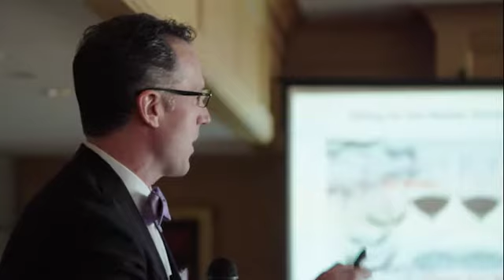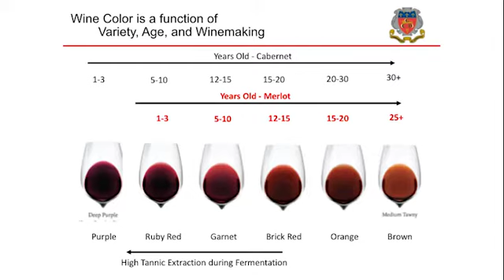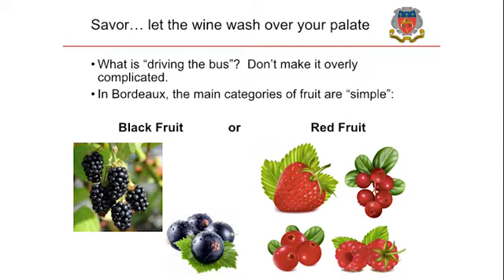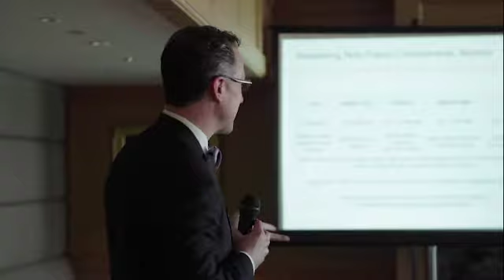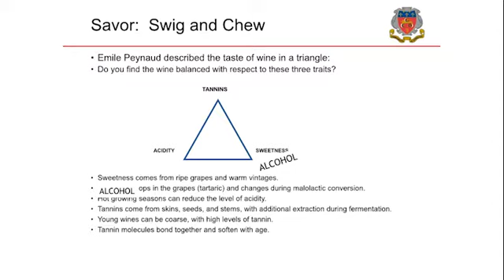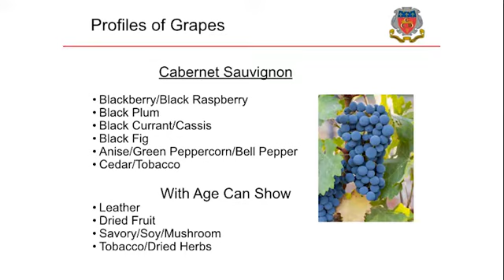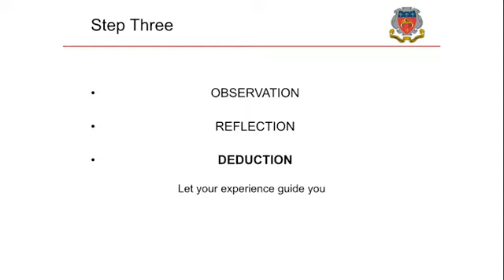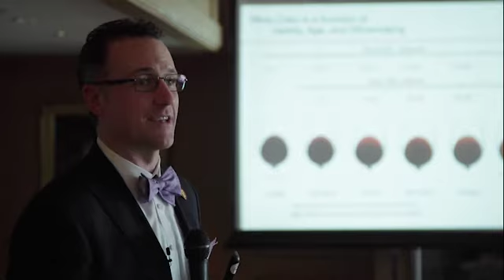Blind Tasting Wine with Michael Meagher, MS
Can we learn to be better tasters? Master Sommelier Michael Meagher thinks so! In this master class focusing on Bordeaux blends, Meagher teaches us the vocabulary, flavor markers and visual tell-tales that make blind-tasting a little more logical and a little less daunting. Practice makes perfect.